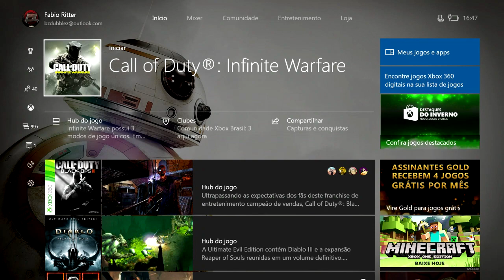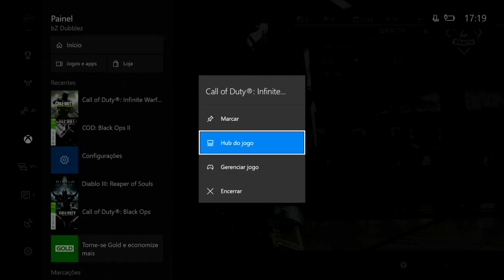O PIOR COD JÁ CRIADO NA HISTÓRIA DA HUMANIDADE?!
Melhor que BO2?!?!?! LOLOLOLOLOL